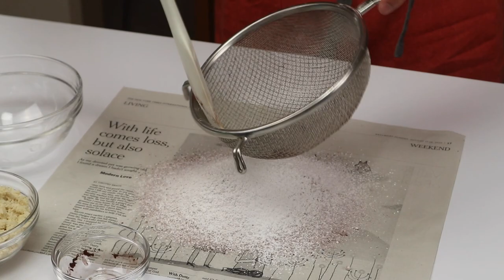誰でも簡単に作れる失敗なし！！ 男子大学生とマカロン作り How to make macaron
チョコのマカロンの作り方をご紹介します。
男子大学生でも失敗することなく作れるレシピです。

初めてなので
ねじる　→　絞る　・　泡立てる　→　混ぜる
などちょっと表現が間違っているのはお許しください。

これから時々Daichi  & Mika でお菓子・パン・お料理をお届けしていきます。
男子でも簡単に作れるメニューをご紹介していきますのでぜひ楽しみにしていてください。

▷Ingredients     13〜15pieces

50g  egg white
15g sugar
3g  dried egg white
100g powdered sugar
7g  cocoa
60g  almond powder

45g　fresh cream
45gchocolate

卵白…50g
細目グラニュー糖…15g
乾燥卵白…3g
粉糖…100g
ココア…7g

6刷　19,000部発行『日本一やさしい本格パン作りの教科書』の著者　松尾美香。

■人気動画

▷他のyoutuberさんのお菓子のレシピ

▷他のyoutuberさんの男子ごはん